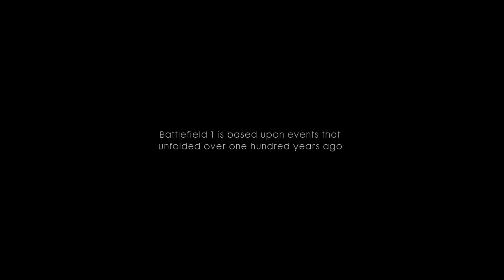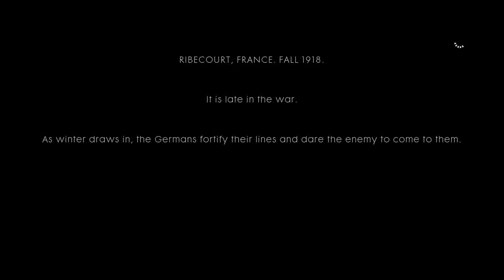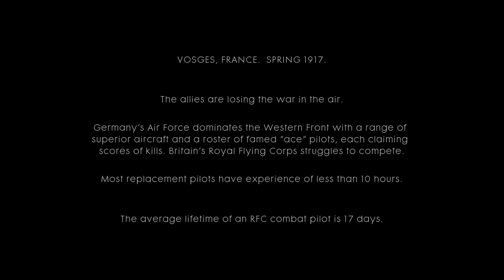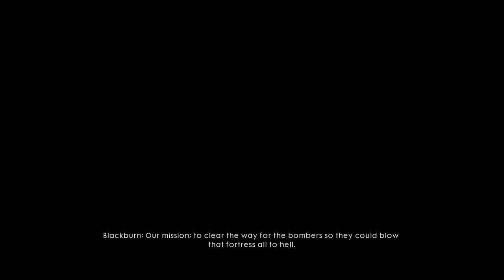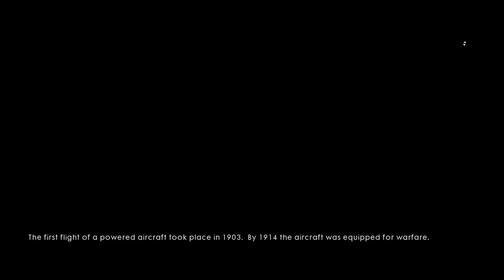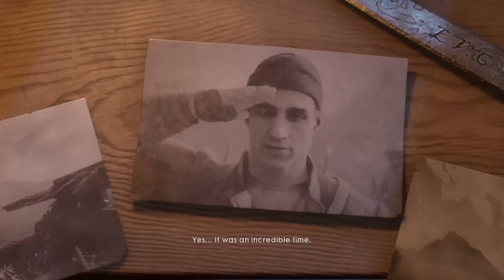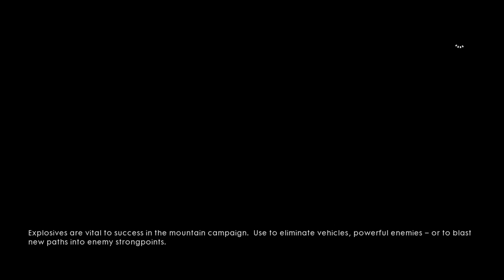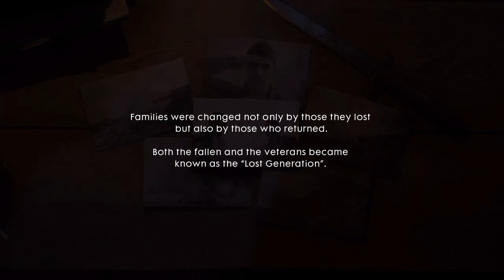Battlefield 1 Campaign Playthrough with Commentary Part 1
Happy Veteran's Day!